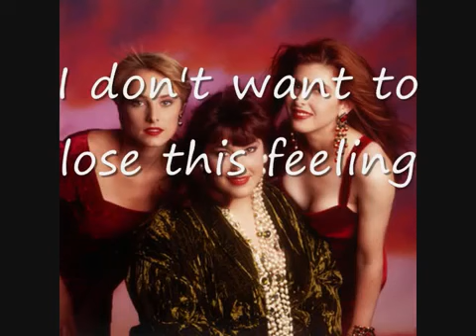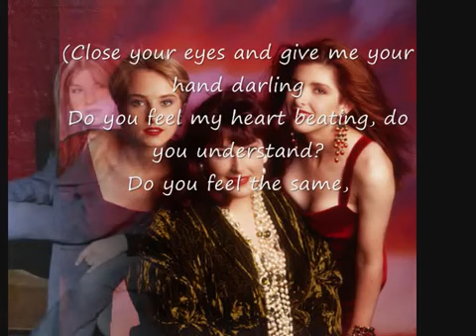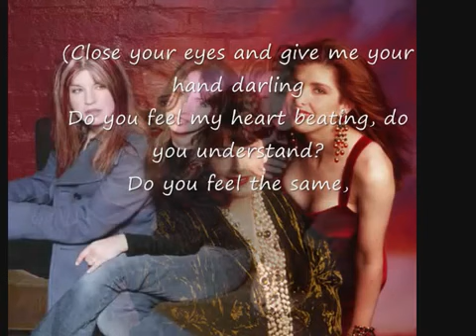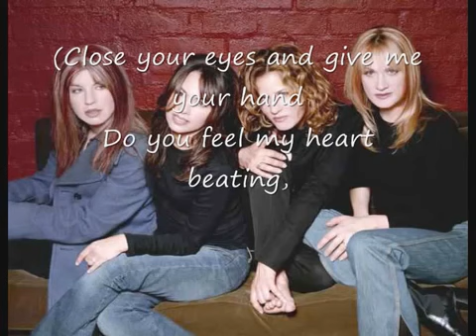Bangels Eternal Flame Lyrics